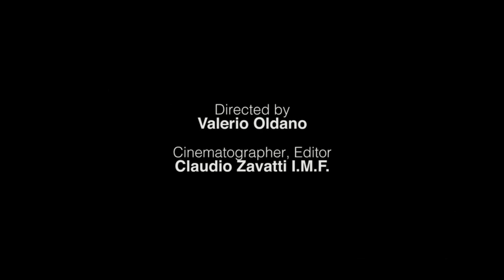IL CICCHETTO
Il terzo luogo affascinante e rivoluzionario. Il cicchetto e l'idea alla base della proposta dei piatti.